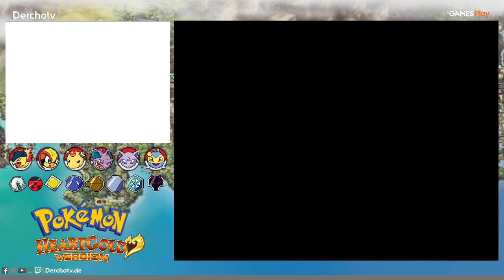Die Siegesstraße – Teil 2 | Pokémon Heartgold #072 | GAMESPlay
Kommt Wadi heute durch die Siegesstraße? Sieht es selbst!

Pokémon Heartgold – immer montags und mittwochs um 18 Uhr!